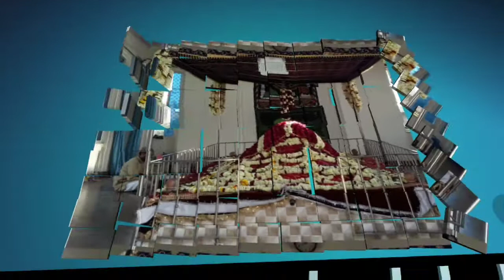Manqabate Wakeel Shah Ismail Raza Allahabadi Urse Wakeel Shah Mugarsan Sharif Handiya Allahabad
अपने जल्से की वीडियो यूट्यूब पर अपलोड कराने के लिए और अपने जल्से को Live चलाने के लिए हमसे राब्ता करें

Director // Mohd Waris Raza Allahabadi
Video Editor // Mohd Noman Raza Habibi Allahabadi

Address / Mugarsan Shareef Handiya Allahabad (U P)

Faizane wakeel Shah Zindabaad